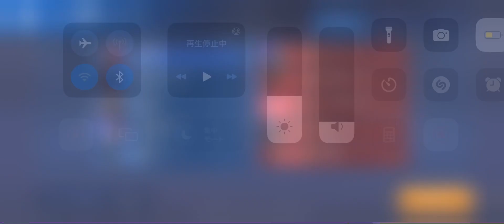【New Status!】Rocket is too strong! w/ÆGÏS, EDЁИ, OMEN, A-MEN【EDЁИ custom】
新環境1発目の投稿になります。この日は調整
1日目初めてのカスタムだったのですが、とにかくロケットが強くて強くて...
新しいメカアリーナも全力で楽しみます！